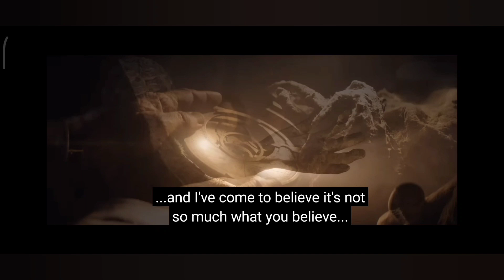।। Indiana Jones And The Dail Of Distiny।। Official trailer